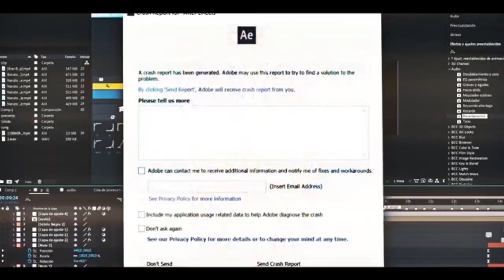Safe Till Tomorrow - Xqndros Roto Naruto OC [AMV/EDIT] After Effects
✔Buy my new editing pack here: Wait a moment...
⮞ Participating in the XhangX OC 🔥🔥

The song in the video: Morgan Page ft. Angelika Vee - Safe Till Tomorrow (Pegboard Nerds Remix)